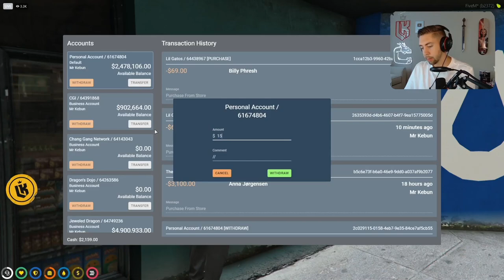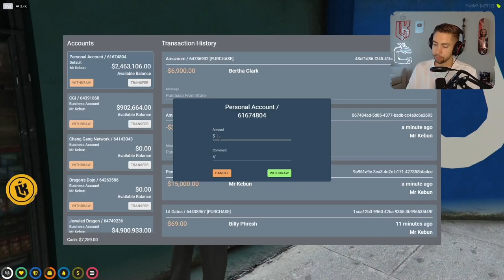Mr K Gives Maldini's Worker Solid Advice before Meeting Vinny at CG Compound & Talking Bills & GSF